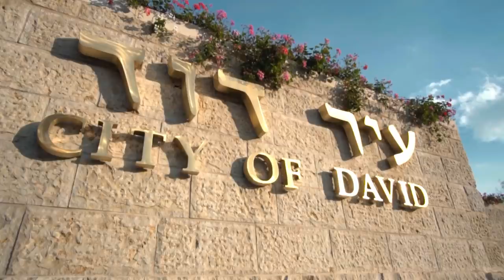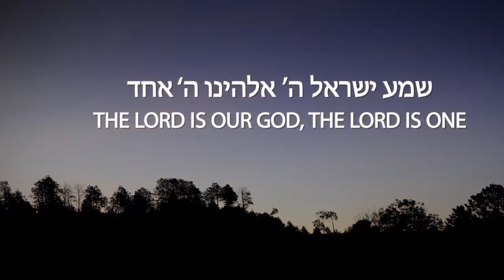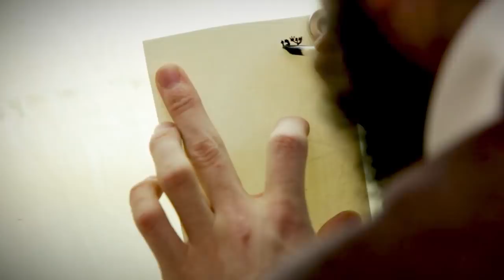Rare Archaeological Discovery Reveals Why Israel Outlasted the Roman Empire | The Watchman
In this clip from The Watchman show on TBN, host Erick Stakelbeck is joined by Ze'ev Orenstein of the City of David to discuss a strange new archaeological discovery in Jerusalem dating back some 2,000 years, to the time of the Roman conquest of the city. How does this newly found ancient oil lamp reveal the real reason why, in the end, Israel outlasted the mighty Roman Empire?